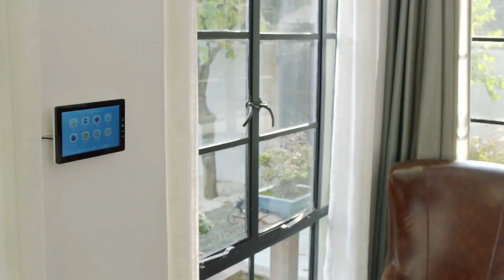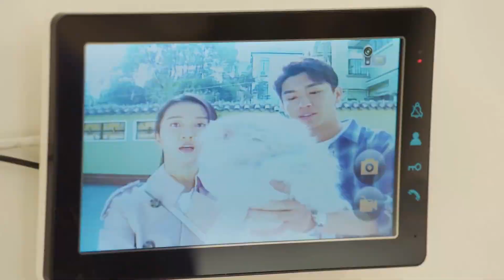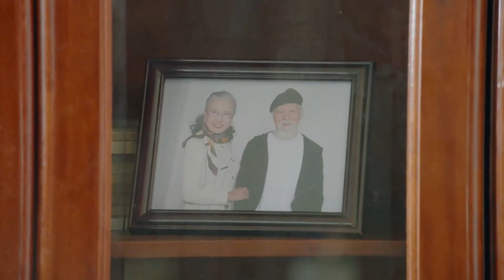مفاجئة! يتسلل الثنائي بحثًا عن قط! | مشهد من مسلسل "ذكراي عنك" مترجم عربي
(يان شياو تشين) فتاة عادية ولدتْ في أسرة سعيدة. لكن في العام الأخير من المدرسة الثانوية، حدث تغيير جذري في حياتها.
لكسب المال ودفع الرسوم الدراسية، تعمل بدوام جزئي في حانة. هُناك، تلتقي بـ (تشينغ جين يوان)، رجل غني.
هذا يتسبب في شعور حبيبها (شين هوي) بالغيرة.
بعد التخرج من الجامعة، تكافح (شياو تشين) مع (شين هوي) لإدارة حياتهما المهنية.
لكن من خلال العمل الجاد، تمكنا من تحقيق نتائج مرضية وقررا في نهاية المطاف الزواج.
ومع ذلك، اكتشفت (شياو شين) أن وفاة والدها كانت بسبب والدة (شين هوي).
لذا تلغي (شياو تشين) الزواج بينها وبين (شين هوي)، وتهرب إلى أمريكا.
هُناك، تلتقي بمشاكل ولم يكن لديْها خيار سوى طلب المساعدة من (تشينغ جين يوان).
خلال أصعب أوقاتها، كان (جين يوان) بجانبها وأصبحتْ تعتمد عليْه.
ومع ذلك، ظهر (شين هوي) فجأة في حياة (شياو تشين) وجلب معه أعمق سر لـ (جين يوان).
بعد سلسلة الحوادث هذه، أدركت (شياو تشين) أخيرًا ما تريده وتشعر به حقًا.
قررتْ استبدال الكراهية بالمغفرة واتباع قلبها الحقيقي، مما يجعلها الخيار النهائي في علاقتها.
الإسم بالإنجليزي : The Memory About You
الإسم العربي : ذكراي عنك
يعرف أيضًا بـ : Ban Nuan Shi Guang , Bun Nyun Si Gwong , 半暖時光
النوع : رومانسي، دراما